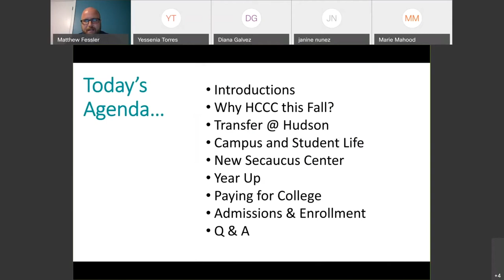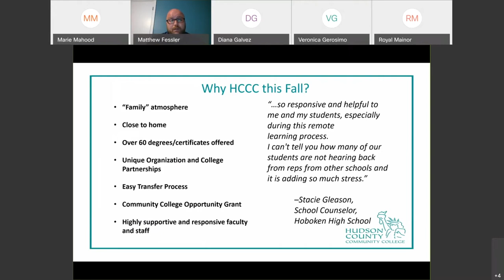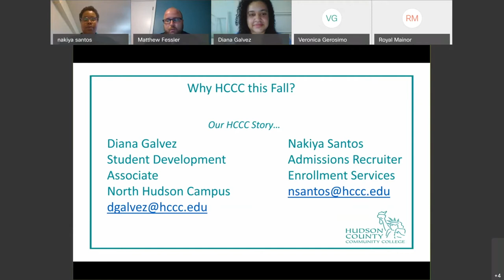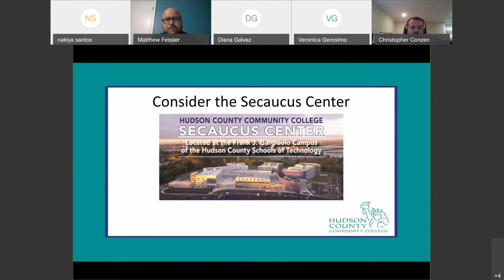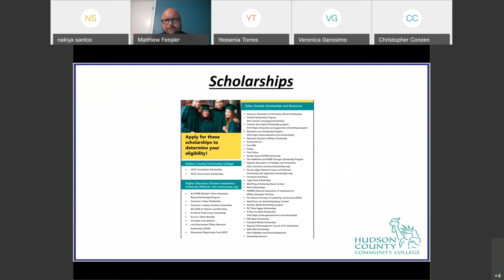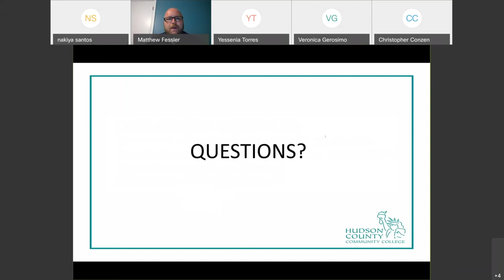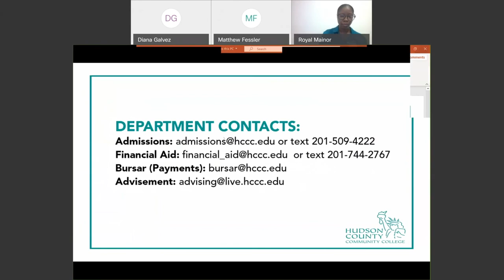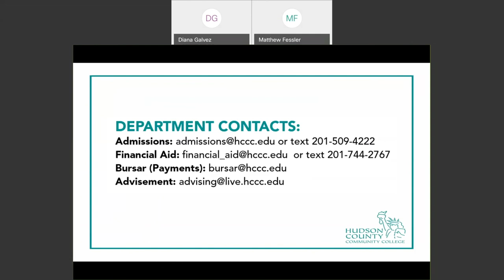HCCC's Let's Figure Out Fall Virtual Information Session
Hudson County Community College's Admissions Office hosted a "Let's Figure Out Fall" Virtual Information Session for High School Students.
Watch to learn:
- How you can save money by enrolling at HCCC
- How easy it is to transfer your credits to a 4-year institution
- What HCCC is doing to support students during COVID-19
- Why community college is a great alternative
- How to complete the steps to enrollment